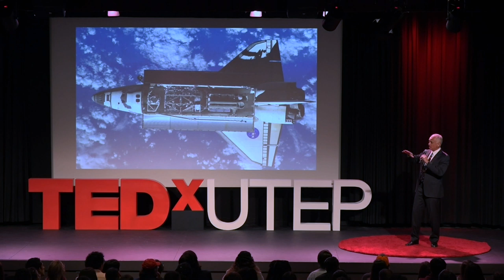Lessons Learned In Space | Danny Olivas | TEDxUTEP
Danny describes how the human endeavor of space exploration teaches lessons applicable to everyday life on earth. His NASA team overcame life altering trials and tribulations in space that challenge us to embrace a full spectrum of diversity.
 John Daniel "Danny" Olivas is an American engineer and a former NASA astronaut. Olivas has flown on two space shuttle missions, STS-117 and STS-128 and performed EVAs on both missions, totaling 34hrs 28min.

In 2013 Olivas joined the University of Texas at El Paso as Director of the Center for the Advancement of Space Safety and Mission Assurance Research (CASSMAR) and now oversees space initiatives on campus. This talk was given at a TEDx event using the TED conference format but independently organized by a local community.